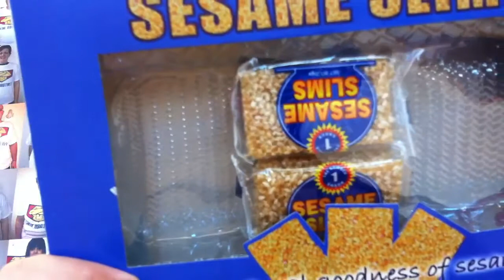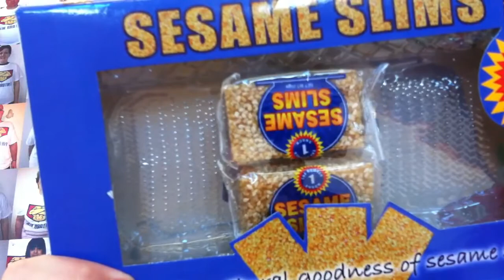Sesame and peanut slims from 99p store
SLIM